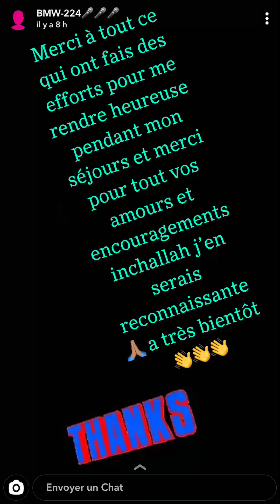Mme Azaya Djelikaba Bintou la star guinéenne chante Pour son fils et rejoins sa famille❤️🇬🇳